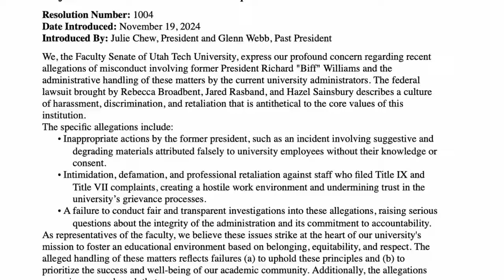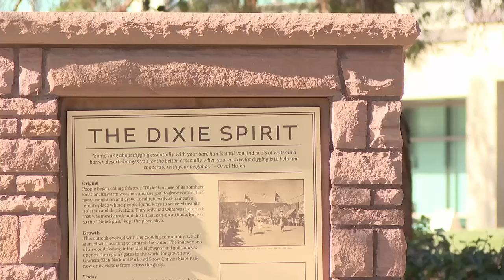Utah Tech faculty, students voice no confidence in school leadership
In the wake of Utah Tech University's former president and current leadership facing a harassment and discrimination lawsuit, the school's faculty have now voiced that they have no confidence in their bosses, with top student voices adding that enough is enough.